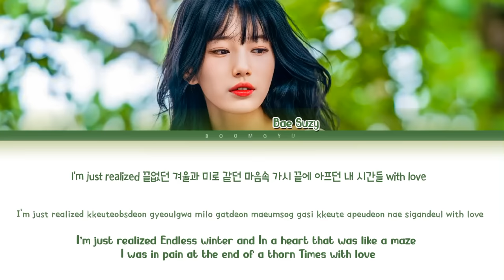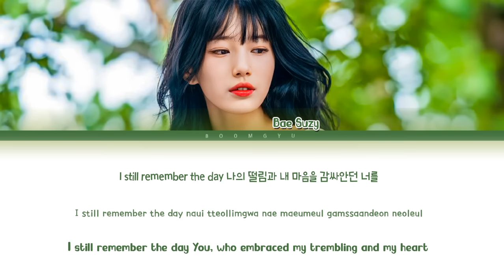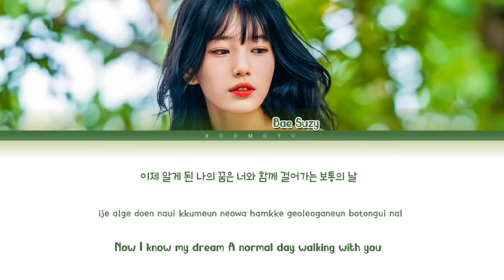Bae Suzy 보통의 날 Ordinary Days Lyrics (Color Coded Lyrics) Doona! (OST)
All Rights Administered by Netflix.

• Artist: Suzy (수지)
• Song ♫: 보통의 날 (Ordinary Days)
• Album: Doona! (OST)
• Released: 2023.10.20